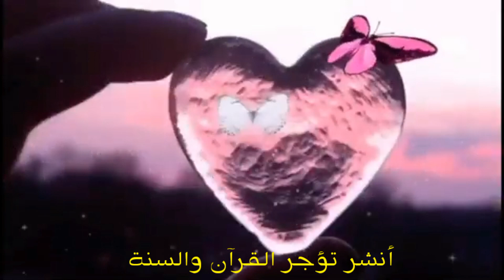أجمل حالات واتس مسائية قصيره🍃كن سباقآ لفعل ونشر الخير💞ادعية واذكار المساء 🌹🍃مساء الورد 💖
نسمح لأي شخص بالإستفادة من محتويات القناة مجانا من خلال تحميل فيديوهاتنا وتصاميمنا وإعادة نشرها لصالحه في اليوتيوب أو الفيسبوك أو تويتر او انستغرام وغيرها من مواقع التواصل الاجتماعي
انشر تؤجر بدون طلب الاذن مننا
الفيديوهات ليس عليها حقوق طبع ونشر من طرفنا حقوق التصميم والمونتاج
( والفيديوهات التي عليها حقوق بالصوت يسمح بنشرها من أصاحب الفيديوهات الاصلية )
إنشروها في قنواتكم حلال عليكم نتشارك الأجر من الله
ملاحظة . . ‏‮ ‬‏✍
نتمنى منكم عدم الإكتفاء بالمشاهدة بل مشاركة ونشر المقطع لعله يكون سببا في توبة شخص ما
وفقنا الله وإياكم لفعل ونشر الخير وجعلنا من أهل الجنة الفردوس باذن الله
لا تنسونا من خالص دعائكم
سلسلة قنوات القرآن والسنة.
 اخوتكم محمد ومحمود وغفران

 حالات واتس أب مساء الخير ، حالات واتس أب هدوء المساء ، حالات واتس أب مساء الورد ، حالات واتس أب مساءيه قصيره ، حالات واتس أب اذكار المساء ، ادعيه